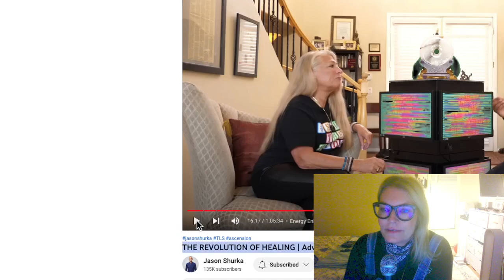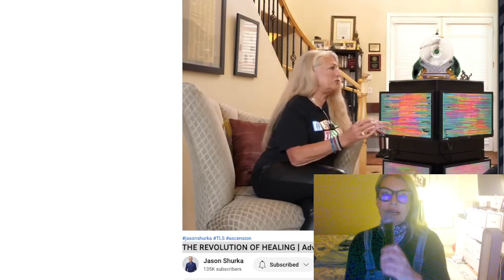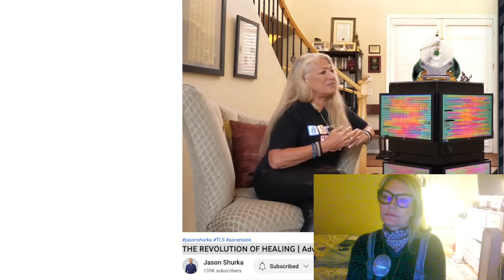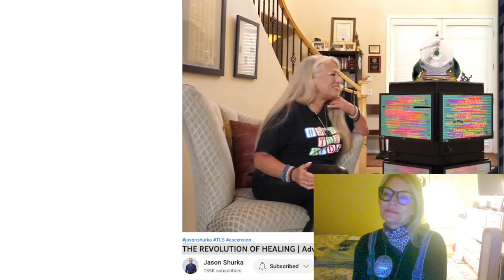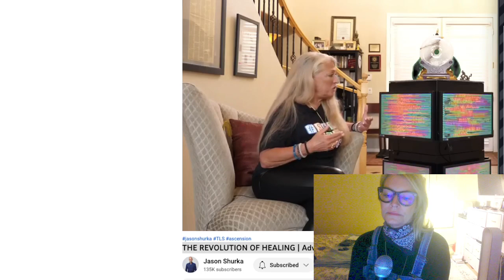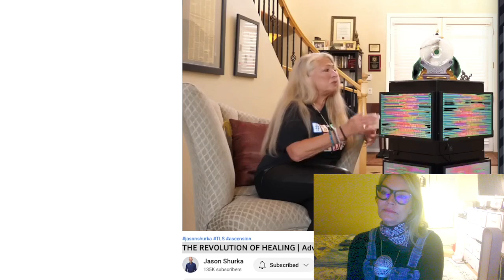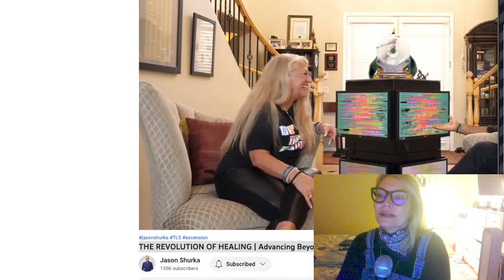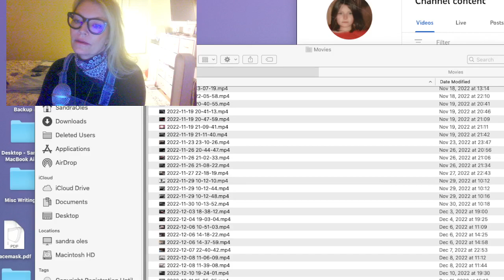THE REVOLUTION OF HEALING | Advancing Beyond MedBed Technology React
Part 2 of a series of information about this scaler healing technology.
This explains what happens when you go to an EE center! GO!